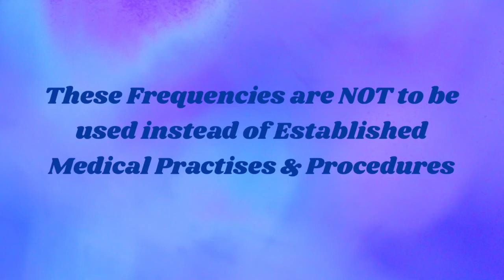528 Hz Solfeggio with 8 Hz Schumann Resonance Binaural Beats & Journey to your Happy Place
528 hertz frequency Solfeggio is known for its beneficial effects on the human body (which I'm not going to quote here), whilst 8 hertz (7.83 Hz) frequency is also known as the Schumann Resonance which is the rhythmic beat of our planet, therefore if we and other creatures living on the planet are in tune with this rhythm, there should be physical and mental benefits for us. I always think it's better to flow and be in tune with our surroundings than clash with it and create negative energy for ourselves and those around us.

Mini Bio
Paul S Roberts has practised a brand of Mantra Meditation since 1981 and has been taught Wu style Tai Chi and has participated in many yoga sessions and relaxation seminars. Paul has devised many of his 2020 projects to alleviate stress and induce more relaxation participation during these emotionally difficult times.